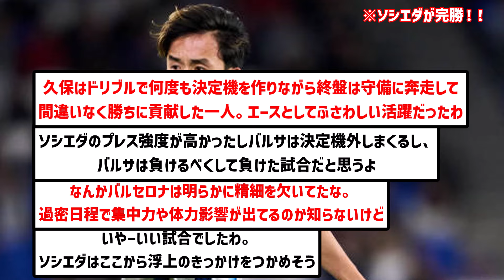【超速報】久保建英がキレッキレのソシエダ、なんとバルセロナ相手に無失点で勝利キターー！！！！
まさか勝つとはww

▼ソース

楽曲名：散歩道
作曲者：Pinguino